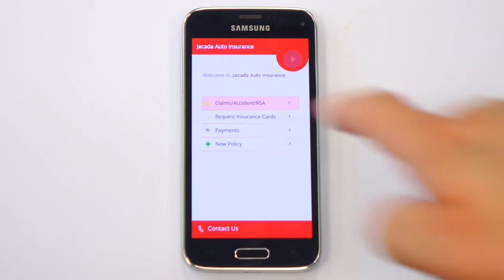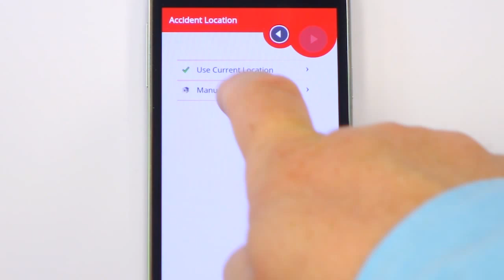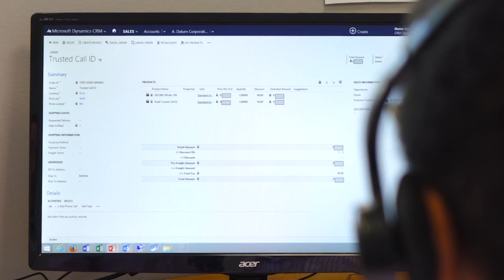Kobil Trusted Call ID Insurance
Insurers receive numerous calls from their customers directed at opening claims, asking for status or request for payment information. Customer are usually asked to authenticate themselves via insecure methods.

Kobil Trusted Call-ID within the Jacada secure visual IVR will save up to 30-50% agent time per call while offering the most secure authentication as well as maintaining highest comfort.

This can lead to high 6 digits savings per year.